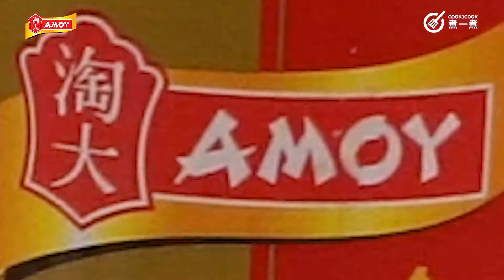【 係屋企都嘆到港式大排檔嘅風味 ? 】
想食港式地道嘅「小炒王」🔥﹐唔駛吓吓到大排檔嘅﹐係屋企都可以輕鬆煮到 ！ 一般小炒王都係將韮菜花、蝦乾及魷魚鬚等爆香，如果想整碟餸更香更入味，秘訣就係炒嘅時候用上香港製造嘅淘大金標生抽，令到鮮味更加突出😋鹹鹹香香，送飯一流🍚

依家仲有新推出嘅淘大原釀∙醇鮮醬油，以非基因改造黃豆、小麥麵粉等材料全天然釀造，並無額外添加防腐劑、味精、增味劑及人造色素，豉味純正，還原豉油嘅原初味道！

宜家超市仲有限時優惠，凡買2支金標生抽500毫升，即送1支特級蠔油555克，另外原釀∙醇鮮醬油500毫升單支只售$18，記得買支試下啦 !
*優惠期: 由即日起至12月16日。此優惠只適用於百佳超級市場, Taste, Fusion, 惠康超級市場，Market Place by Jasons及U購Select。
最終定價以個別零售店為準。
*優惠受條款及細則約束，售完即止